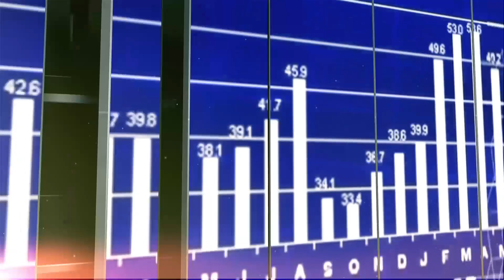WYWIAD GOSPODARCZY: KTO ZATRUDNI AUTYSTĘ?